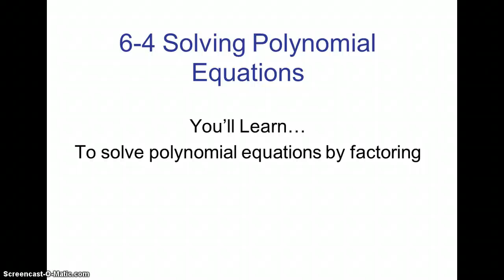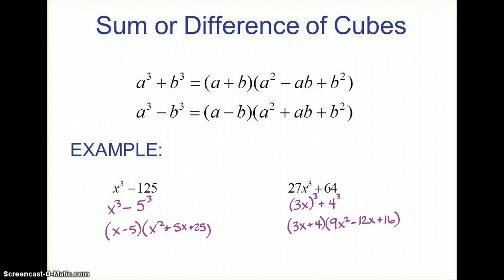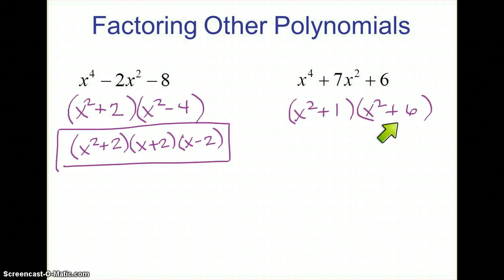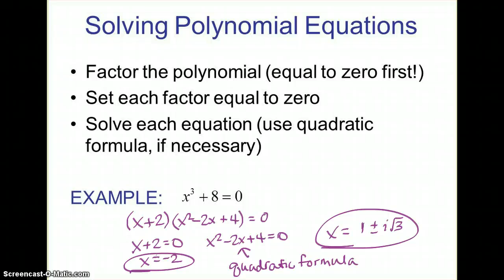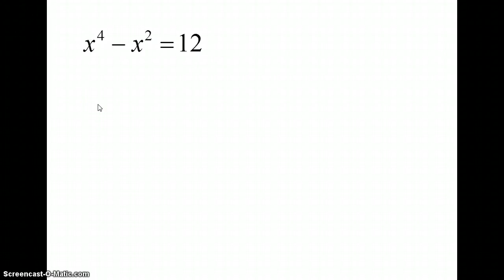6-4 Solving Polynomial Equations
Solving higher degree polynomial equations including the sum or difference of two cubes and 4th degree polynomials by factoring.